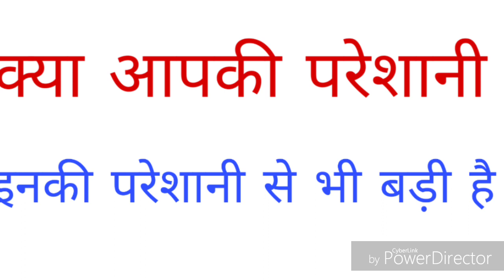क्या आप भी परेशान हो | BEST MOTIVATIONAL VIDEO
motivational video